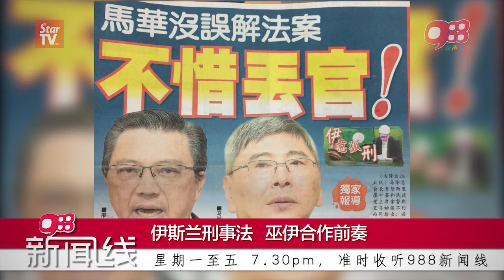《988新闻线》：伊斯兰刑事法 巫伊合作前奏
每逢星期一至五，晚上7时30分，准时收听《988新闻线》！

988友声有色！